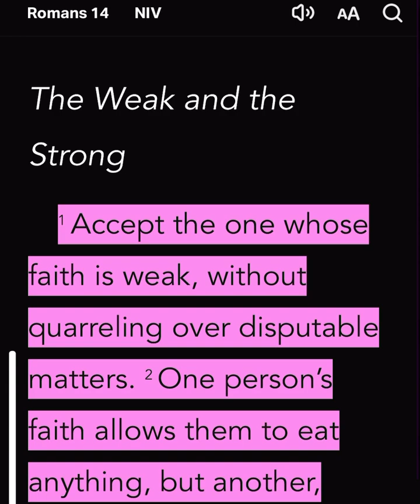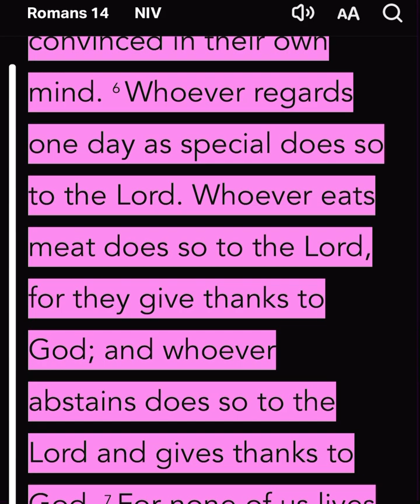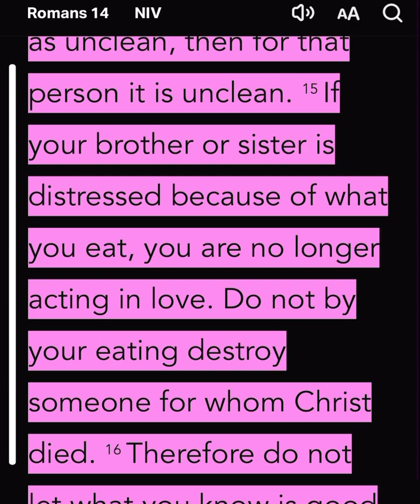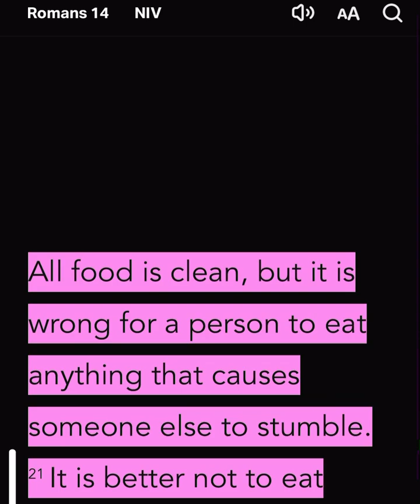The weak and the strong.